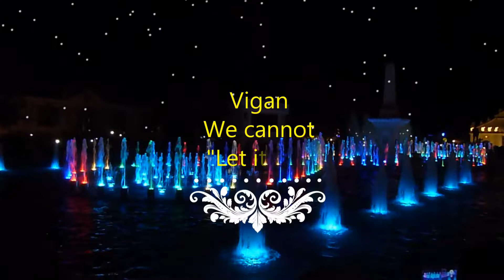Philippines - Vigan : Dancing Fountains 1 - Let it go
The town square had a wonderful display of dancing fountains every night we were there. The fountains were synchronized to the tune of popular music.